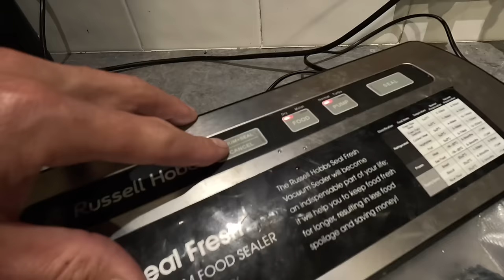2 days Shore Diving NZ | Spearfishing Catch Cook!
Spearfishing off the shore over 2 Days on the Beautiful Coastline of New Zealand's North Island. I get stuck into Plenty of Crayfish, Paua (Abalone), Different Fish Species and more! Followed up by Filleting & Cook up It's a cool episode not to miss!

It goes a long way with YouTube algorithms enabling more people to be exposed to the great sport which is Freediving & Spearfishing! Cheers!